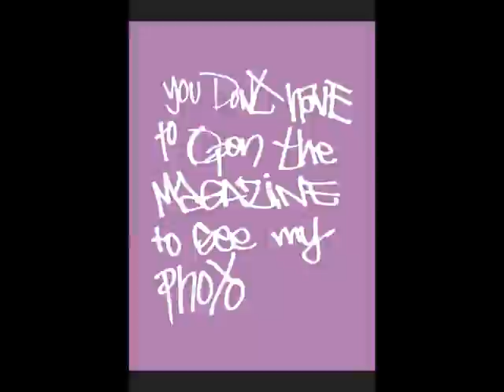Makaha 50th Anniversary Bowl Jam and Food Drive 2013